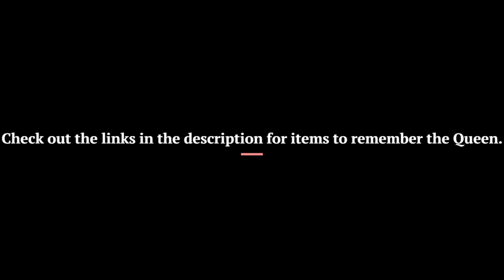Interesting facts about the Queens reign in number, queen Elizabeth ii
70 Facts 70 Years book.

Queen Elizabeth II and the Royal Family book.

Queen Elizabeth II RIP Remembrance Mug with paddington bear and corgi.

Queen Elizabeth II 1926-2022 Memorial Keepsake.

HM Queen Elizabeth 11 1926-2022 Aluminium Square Fridge Magnet Fantastic Souvenir.

Queen Elizabeth II Sunglasses British Crown Union Jack Meme T-Shirt.

2022 Queen Elizabeth II Bauble, The Queen Memorial Ornament.

Queen Elizabeth II RIP Remembrance Mug + Coaster Gift with paddington bear and corgi.

Audible Trial offers a great way for a customer to try audiobooks.

- splitter 3 way